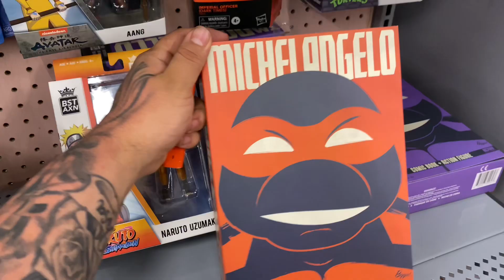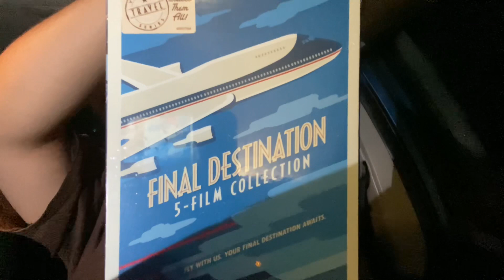HIGH SHOPPING IN THE WAL-MART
Come along on this side quest as I get faded at Wal-Mart ;)